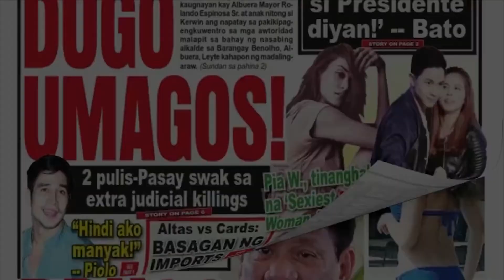Direk Wenn Deramas NAGMULTO kay Direk Romm Burlat (Abante Quickie)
Naranasan umano ni Direk Romm Burlat na magparamdam sa kaniya ang yumaong kapwa direktor na si Wenn Deramas.

Para sa iba pang balita at tsika bisitahin:

Facebook: Abante Tonite, Abante News Online